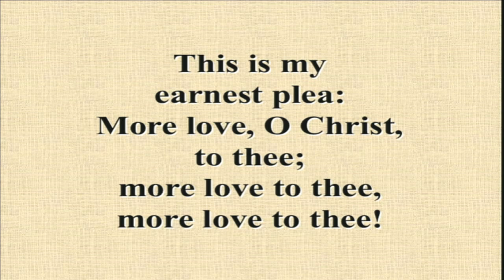Part 1 of our sermon series "Can you hear me now?"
Pastor Watson begins a new series called "Cam you hear me now?" and the first sermon deals with prayer seeking HELP.